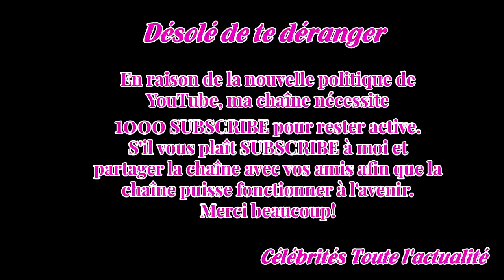Ligue 2. Stade brestois. Coeff, Berthomier et Grougi ménagés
De retour de Corse cette nuit après leur match nul face au Gazélec Ajaccio (1-1) hier soir, les Brestois ont repris l’entraînement ce matin.On fait le point.De retour de Corse cette nuit aux alentours de 4 h du matin, les Brestois ont repris ce matin le chemin de l’entraînement (10 h).Au programme d